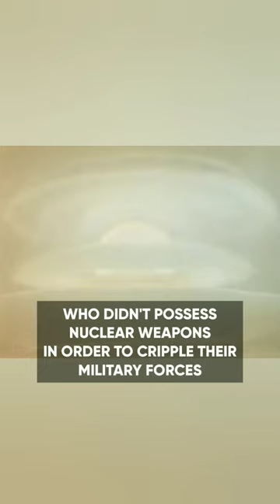How Soviet Union Planned to Defeat NATO in 7 Days !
◇ In 1979 during the Cold war, the Soviet Union (USSR) developed an insane plan to defeat NATO (North Atlantic Treaty Organisation) in 7 days.!